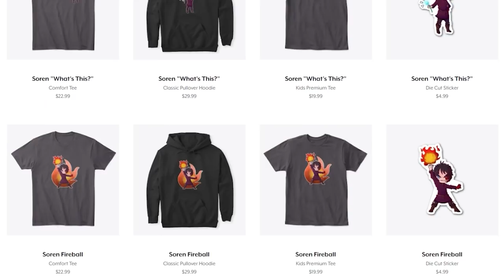FIGHT FOR MY LIFE | Origins Of Olympus - Minecraft Percy Jackson Roleplay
My original song, Design, from Origins of Olympus, is out NOW! Stream HERE vvv

When he returns back to camp, Soren is forced to fight for his life... and a new power emerges.

MY LINKS!